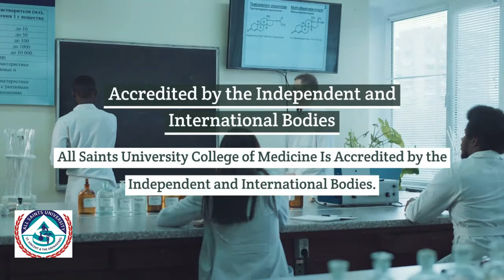Best Caribbean Medical School - All Saints University SVG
All Saints University is the Best_Caribbean_Medical_School with highly-qualified and experienced faculty alongside two beautiful campuses in St. Vincent and the Grenadines. They also offer impressive scholarships for students with impeccable academic records and depending on the financial needs of aspirants.